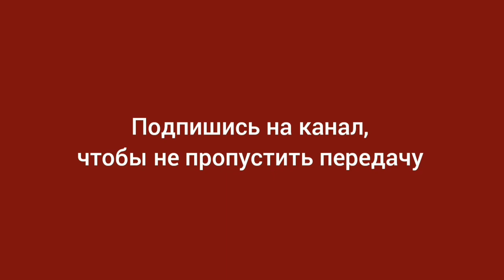Аркадий Райкин. Монолог спекулянта.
РАЙКИН АРКАДИЙ ИСААКОВИЧ
24 октября 1911, Рига, Лифляндская губерния, Российская империя — 17 декабря 1987, Москва

Советский эстрадный и театральный актёр, режиссёр, сценарист, юморист.

Заслуженный артист РСФСР (1947).
Народный артист РСФСР (1957).
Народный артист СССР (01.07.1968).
Герой Социалистического Труда (1981).